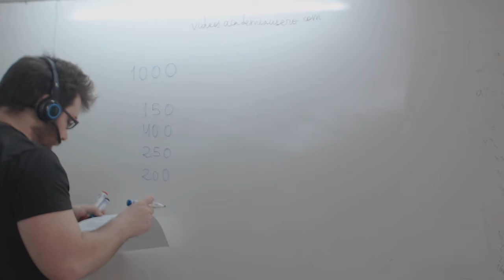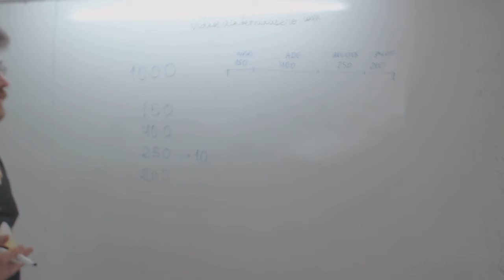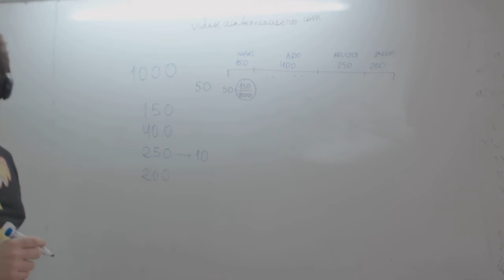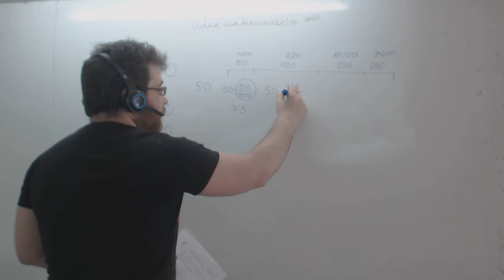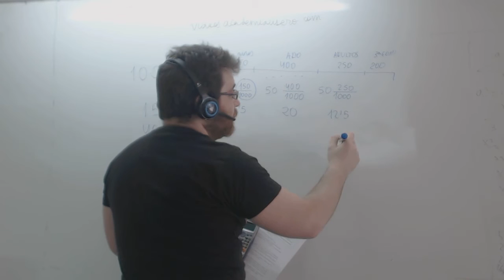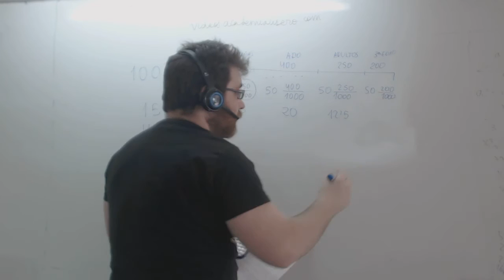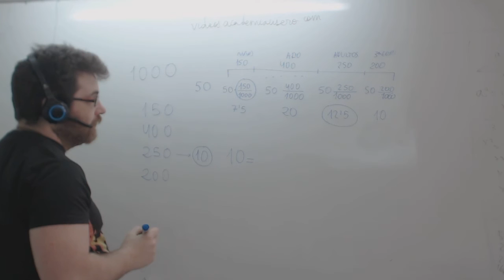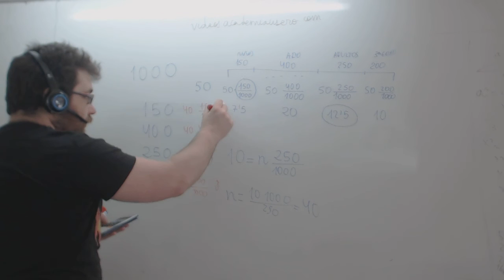Muestreo aleatorio estratificado Selectividad Matemáticas Academia Usero Estepona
Muestreo aleatorio estratificado Selectividad Matemáticas
El muestreo aleatorio estratificado nos permite elegir dentro de una población que está separado en partes o estratos. En este caso, tenemos una población de 1.000 personas de las que sabemos que 150 son niños, 400 adolescentes, 250 adultos y 200 de la tercera edad. Para tomar una muestra de esa población donde se respeten los estratos, hacemos una simple regla de 3 para cada uno. Si de 1.000 personas 150 son niños, de 100 personas tengo que coger x niños. Nos da 15. Por tanto, en nuestra muestra, para considerar con la misma importancia los 4 grupos de edades, hemos de tomar 15 niños.
Academia Usero en Estepona, el centro de formación con más vídeos en Internet del Mundo presenta: Muestreo aleatorio estratificado Selectividad Matemáticas